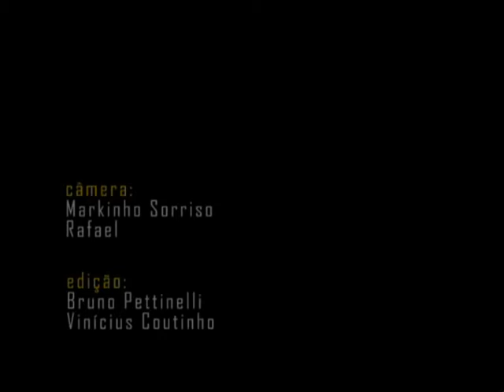Bandeira 2 - "Na Social"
Bandeira 2, música "Na Social". Apresentação na Casa Rosa, RJ.
edição: Bruno Pettinelli.